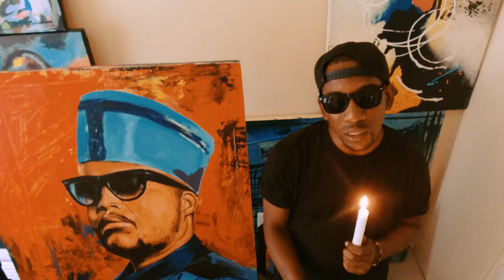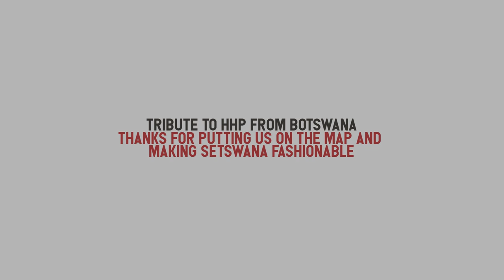Tribute To HHP The Smith's- Stay (Botswana)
ip Hop Pantsula has contributed a lot in Botswana's music industry and entertainament wise and as well as making Setswana Fashionable in South Africa and the rest of the world. Botswana artist "The Smith" decide to dedicate a song to the legend, RIPHHP HIPHOPPANTSULA MOTSWAKO MAHIKENG MAFIKENG. Rest In Peace Tau e Tona